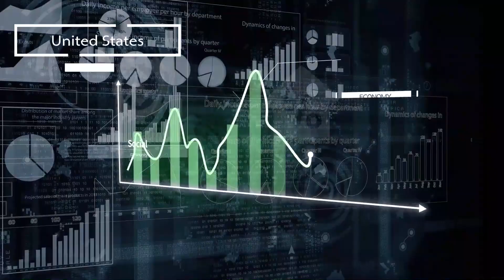[오늘의 미국 3.10.23] 목회자들 챗GPT 평가, 2월의 일자리, 트럼프 기소임박, 테슬라 유토피아 건설, 공화당 상원대표 뇌진탕, 캘리포니아 메니피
2월에 새로 만들어진 일자리가 31만천개로 전문가 예상보다 많습니다.

고용시장은 여전히 강하고 연준은 강한 이자율 인상에 대한 부담감을 덜게 됐습니다.

바이든 대통령은 경제가 건실한 게 자신의 정책 때문이라고 홍보하면서 어제 발표한 예산안의 당위성을 말했습니다.

공화당은 바이든의 예산안은 재앙으로 가는 청사진이라고 바난합니다.

호텔에서 넘어진 뒤 병원에 입원한 미치 멕코넬 공화당 상원대표는 뇌진탕을 일으켰던 것으로 알려졌습니다.

공화당의 고민이 깊습니다.

뉴욕 검사가 트럼프 전 대통령을 곧 기소할 수 있다는 신호를 보냈습니다.

트럼프 전 대통령이 포르노 스타 스토미 데니엘스에게 허쉬머니를 준 케이스입니다.

테슬라의 일론 머스크가 텍사스 주 오스틴 인근에 자신의 타운, 유토피아를 지으려고 한다고 월 스트릿 저널이 보도했습니다.
캘리포이아 주 리버사이드 카운티 메니피란 지역이 주목받고 있습니다.
이주민이 크게 늘어나기 때문입니다.

공화당 대선후보로 거론되는 글렌 용킨 버지니아 주지사가 학교에서 챗GPT 사용을 금지해야 한다고 주장했습니다.

종교지도자들은 챗GPT 설교를 시험하고 그에 따른 반응도 나옵니다.

81세 되신 분이 눈으로 막힌  쌓인 캘리포니아 빅 파인 산길에서 엿새 만에 탈진증상도 없이 건강하게 구조됐습니다.